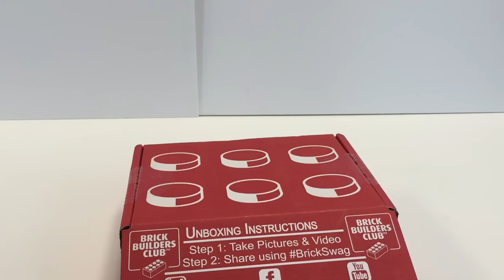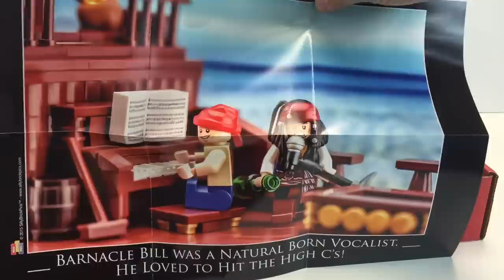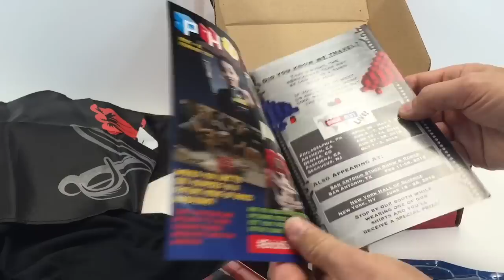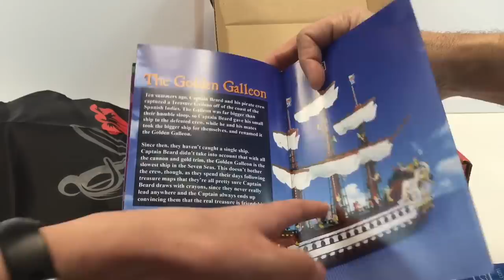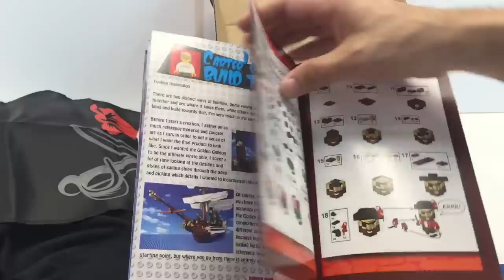brickswag February 2016 LEGO Haul #498 Pirates!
Each month the Brick Builders Club sends us this loot box to review:

Each month they ship a t-shirt and an assortment of LEGO related items and pieces, usually with a theme for each month.

BrickTsar LEGO® Collector - LEGO How to, History, Hauls, and Humor!